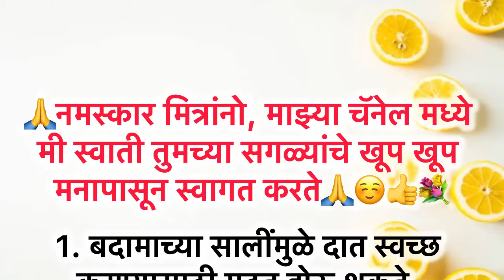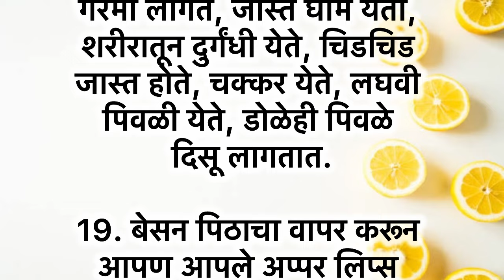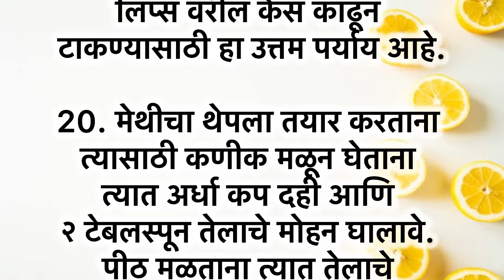दैनंदिन जीवनात उपयोगी पडणाऱ्या सोप्या 20 किचन टिप्स | Kitchen Tips | Kitchen Hacks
🌿उत्कृष्ट गृहिणींसाठी महत्त्वाच्या किचन टीप्स💯|घरगुती रामबाण उपाय|Cooking Tips|Kitchen tipsMarathi

किचन टिप्स मराठी मध्ये
स्मार्ट सुगरणीसाठी स्मार्ट किचन टिप्स
कुकिंग टिप्स अँड ट्रिक्स
इम्पॉर्टंट किचन टिप्स
kitchen organisation ideas in marathi
आजीबाईंच्या बटव्यातील टिप्स
रोज वापरात येणाऱ्या किचन टिप्स
टिप्स आणि ट्रिकस
marathi kitchen tips
उपयोगी पडतील अशा स्मार्ट किचन टिप्स
better homemaker
homemaker
सोप्या किचन टिप्स
cooking ke tips
घरगुती उपाय सांगा
remodeling kitchen tips
Vastu Tips
outdoor kitchen tips
rasoi ki tips
homemaking hacks
kitchen trends
culinary masterclass.
what is caramelize
starting in the kitchen
how to combine food
food safety
culinary advice
kitchen
मराठी टिप्स
cleaning tips in marathi
zatpat cleaning tips in marathi
upyukta kitchen tips
अतिशय उपयुक्त किचन टिप्स
house queen tips
खास गृहिणीसाठी
स्मार्ट गृहिणीसाठी अतिशय उपयुक्त किचन टिप्स
उत्कृष्ट गृहिणीसाठी किचन टिप्स
Motivational videos